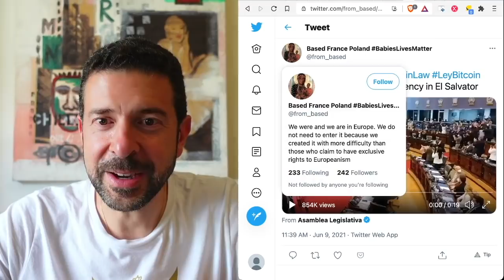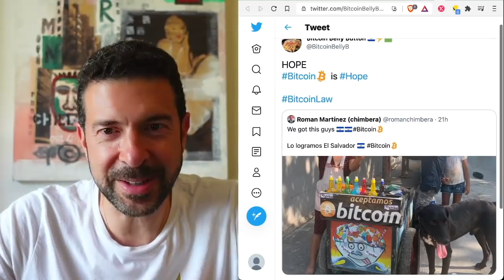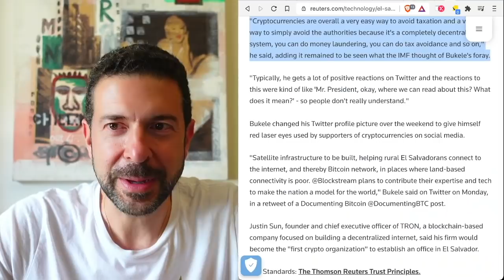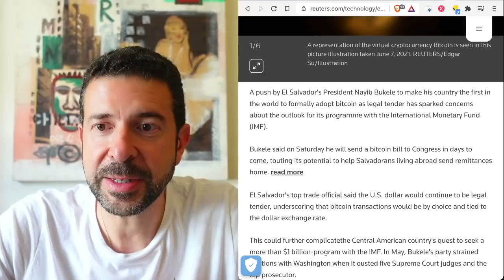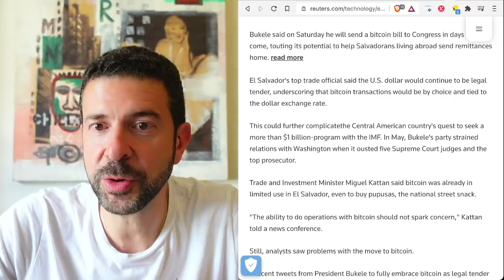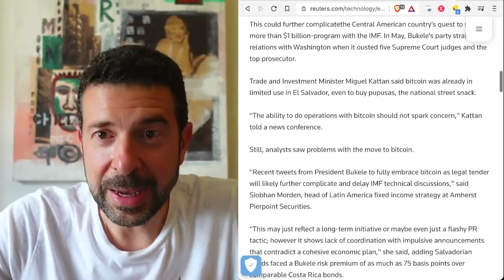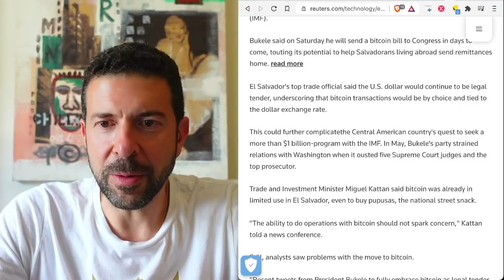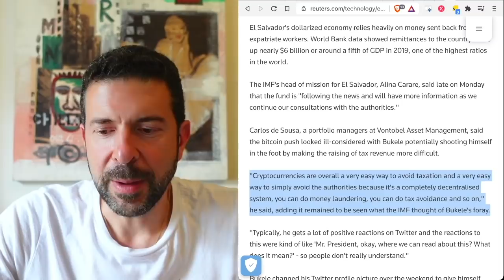IMF targets El Salvador after making Bitcoin legal tender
El Salvador president's bitcoin push casts shadow over IMF efforts

BITCOIN: 3JvdnoyWMb93hSRgk58ZstUxg11PW9mKSr
ETHEREUM: 0xF39BdFb41f639B82E3D2Bf022828bC6394F533A3
LTC: MGFiMC18ZViF6DcCixMqAAP11TG4tF6Acj

XMR: 88S7S5CX936Jmno6YLFsyj8nSe2oEvdMsSwqKcBTgw3JSuS1Vzt5XuxgqKuGtkc8G173cruEHZwtNbkyzdf4mzxQEfSyv6J

EMC2: EXX4KK9pZLx7uiLWnCXtp7iMKjtq6o5b6R
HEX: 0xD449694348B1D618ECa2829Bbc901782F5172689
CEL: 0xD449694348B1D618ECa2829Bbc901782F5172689